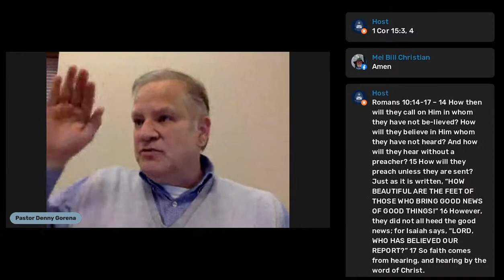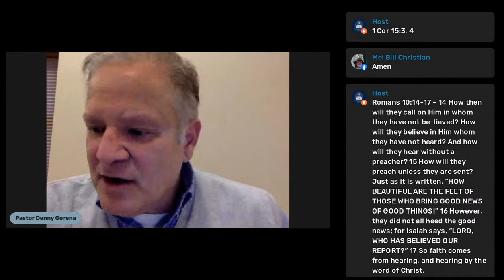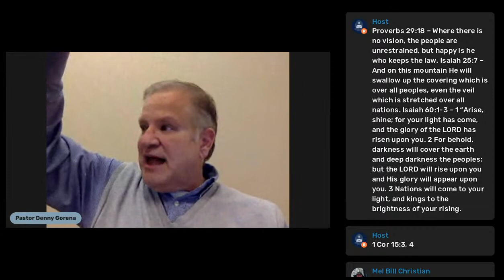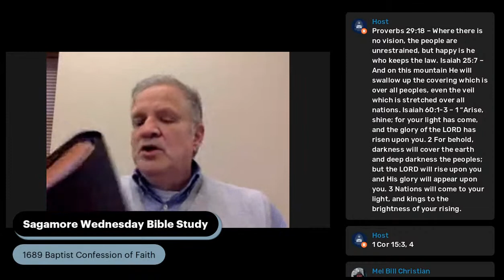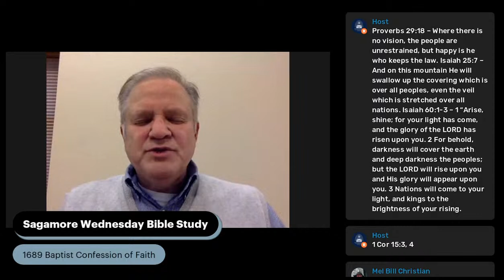Wednesday Night Bible Study | Sagamore Baptist Church